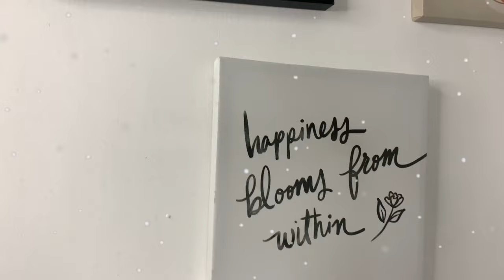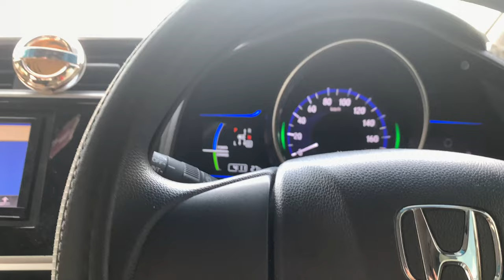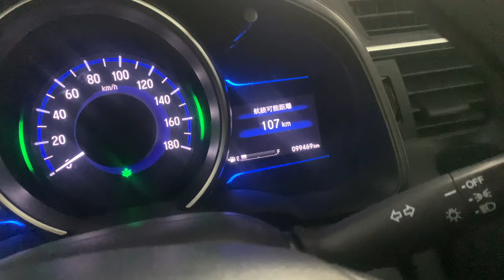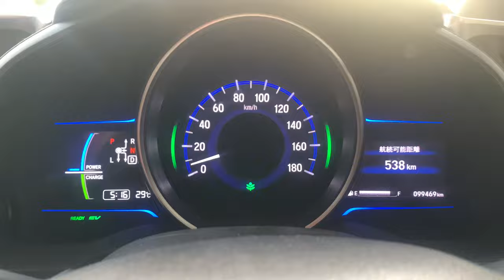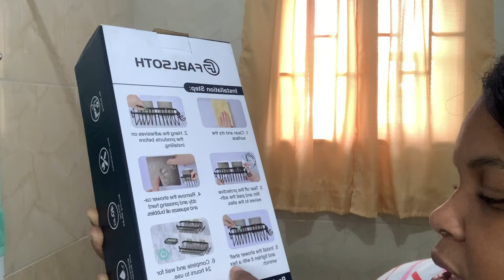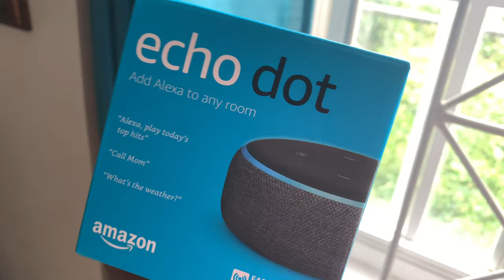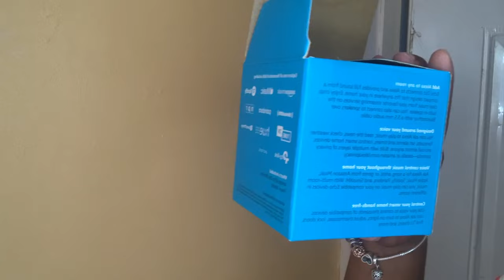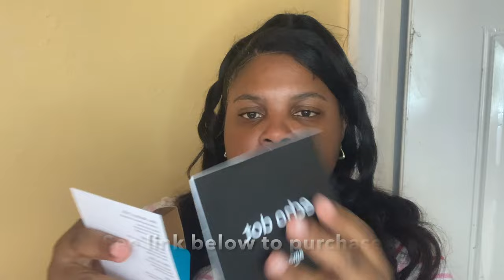Jamaica Vlog|Kingston Errands, Lunch at Subway,World cup,Best Adhesive Bathroom Cuddy,First Echo Dot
Fablsoth Bathroom Adhesive Cuddy Set
Check this out!